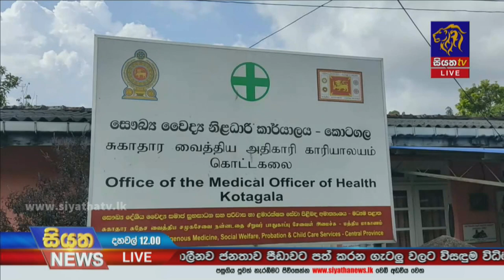ඉන්දියාව Astrazeneca කොවිඩ් මර්දන එන්නත් අපනයනය තාවකාලිකව අත්හිටුවයි | Siyatha News